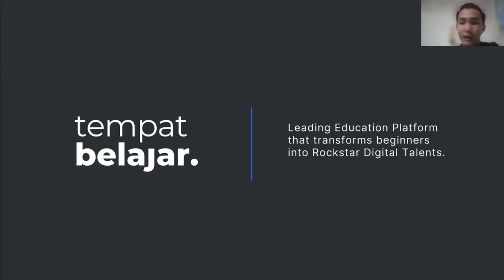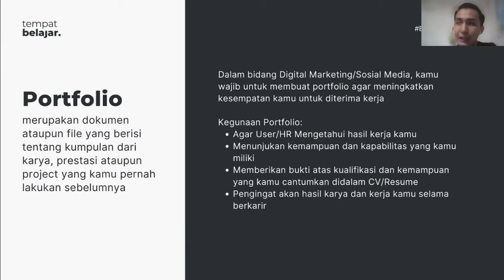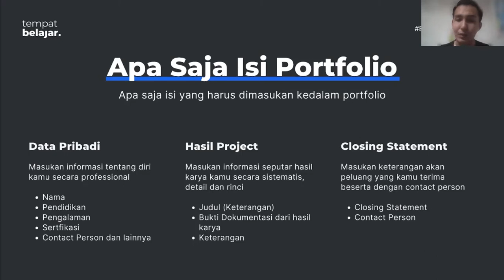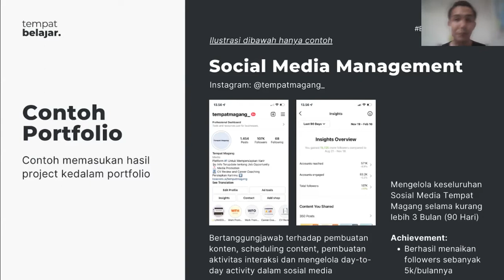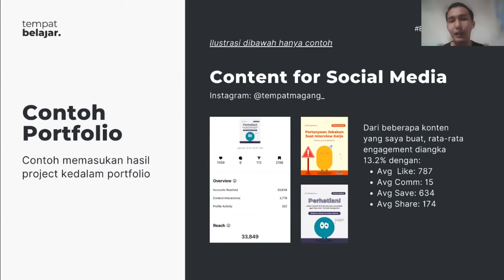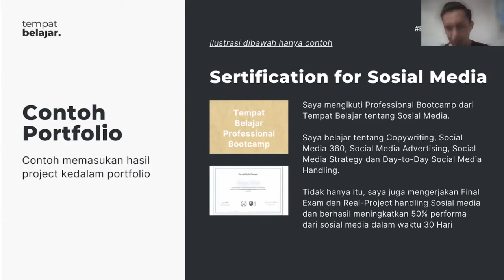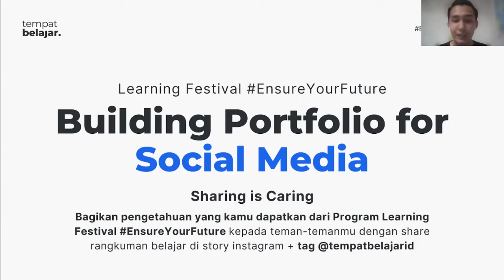Day 5: Building Portfolio for Social Media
Hi, Learners!

Materi Pembahasan:
- Introduction to Portfolio
- Important Things for Portfolio
- Example for Portfolio

Gabung bersama Komunitas Tempat Belajar untuk belajar lebih banyak mengenai Digital Skills.

Sampai jumpa dan EnsureYourFuture bersama dengan Tempat Belajar!